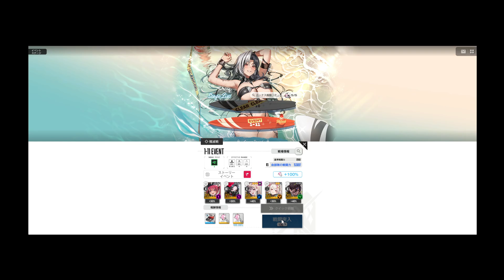【NIKKE】勝利の女神無課金勢その225の巻BeautyFullShot１－11～イベント遊んでみたぁの巻✨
夏のイベントって感じでNIKKEたちがみんな水着でセクシーって感じ
storyⅠこれにて終了完まだ続くの巻✨